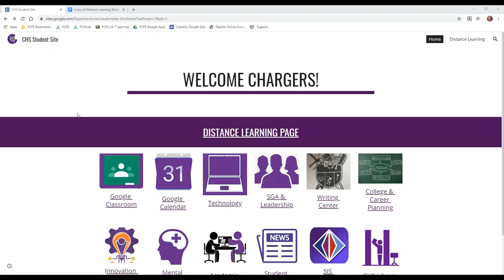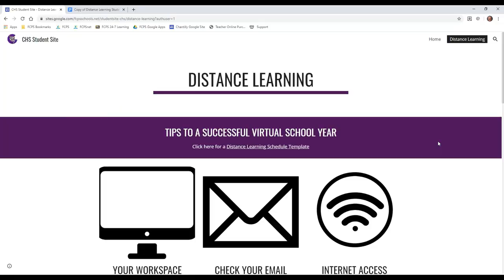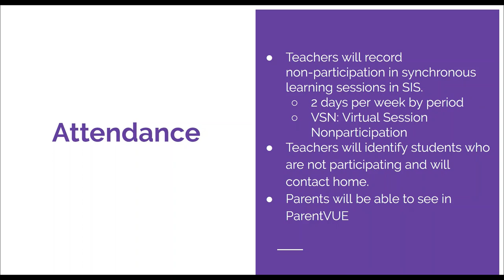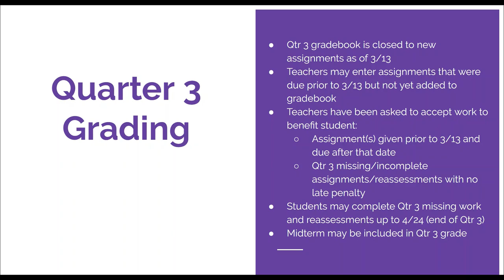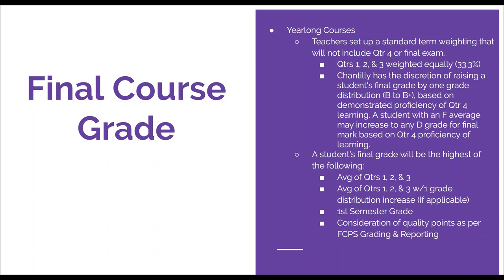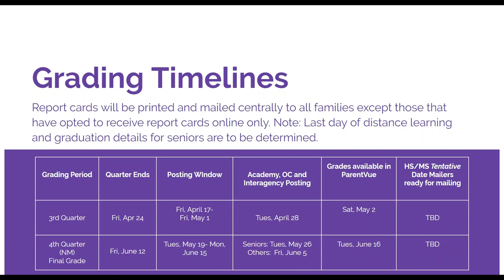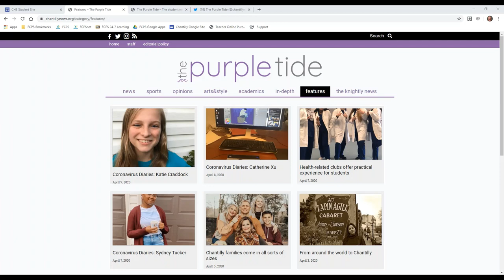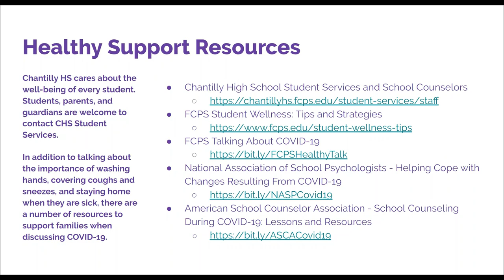Chantilly High School Distance Learning